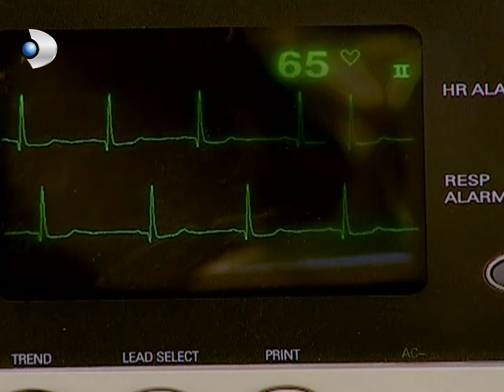Gülsün'ün Durumu Herkesi Sarstı! - Gümüş 11. Bölüm